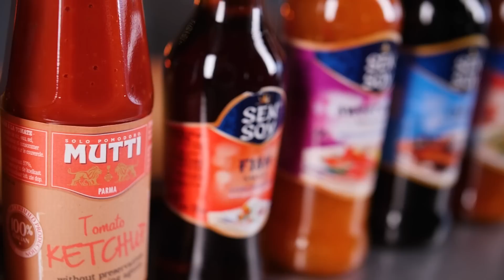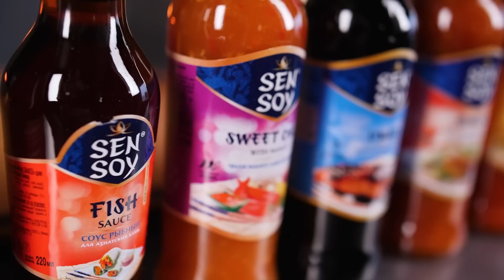ОБЯЗАТЕЛЬНЫЕ специи, пряности и соусы на моей кухне! Ароматное масло, ароматная и копченая соль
Всем привет!

Студия почти доделана и пора закупить соусы и подготовить пряности и вкусности!

Пряное масло:
2 крупные веточки розмарина,
2 зубчика чеснока,
2 крупных веточки тимьяна,
черный перец,
орегано
50 градусов в духовке 30-40 минут

Соль с тимьяном:
листики тимьяна 2 гргр,
соль 50гр,
2-3 дн

Копченая соль

Соль сбрызнуть водой и отправить в гриль на температуре 90 градусов с максимальным дымом ольхи на 15-30 минут, зависит на сколько вы любите Прокопченую соль

Соль с розмарином:
листики розмарина мелко порезать 3 гр,
соль 50гр

Лимонная соль:
соль 50гр,
перец 5гр,
цедра одного лимона,
листья 2 веточек тимьяна.

Турецкая смесь:
перец горошком 5 гр,
соль 50гр

Пряное масло:
сливочное масло 380гр,
печёный чеснок 1 головка,
зелень петрушки 50гр.,
в холодильник на 30 минут